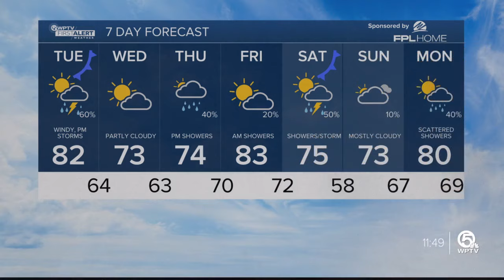WPTV First Alert Weather Forecast for Afternoon of Jan. 9, 2024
The WPTV First Alert Weather team is tracking the chance for severe weather across our viewing area on Tuesday evening and into overnight Wednesday, with the possibility of isolated tornadoes.